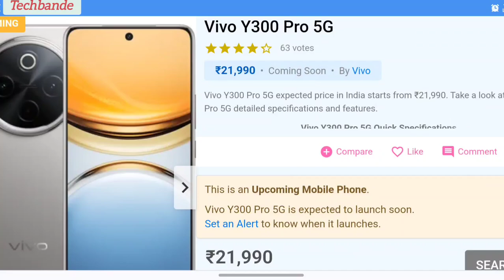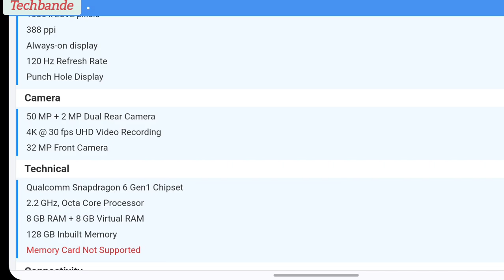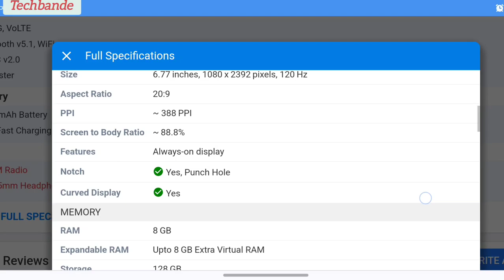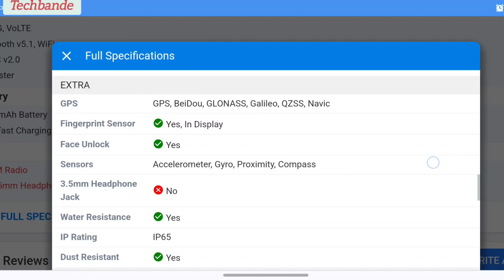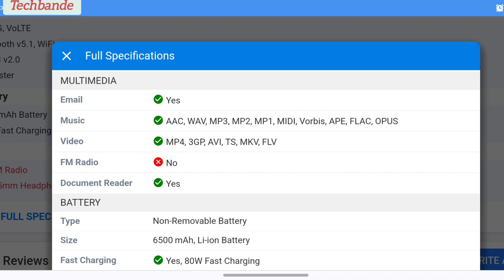Vivo Y300 Pro 5G expected price in India starts from ₹21,990 || Y300 fullspecification @techbande